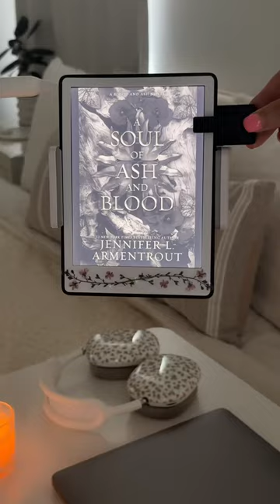GRWM to read my kindle! Relaxing with some tea and the new From Blood and Ash book.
My favorite hobby ever is reading and this kindle holder and remote page turner has changed the game for bookworms. Insanely convenient for all my book lovers and kindle girlies out there. Also, this overbed table helps me keep my snacks from overflowing on my nightstand.